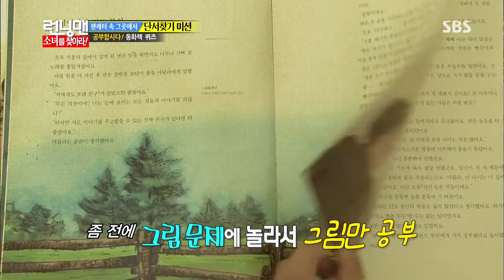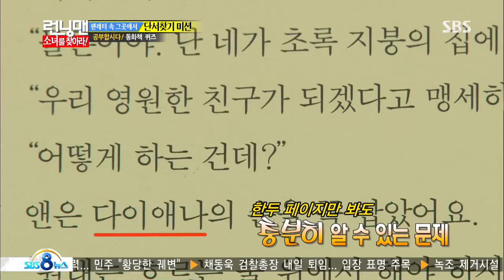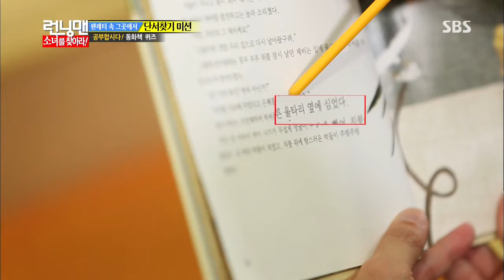130929 런닝맨(소녀를 찾아라) #16(9)